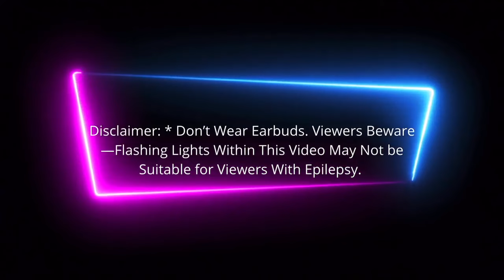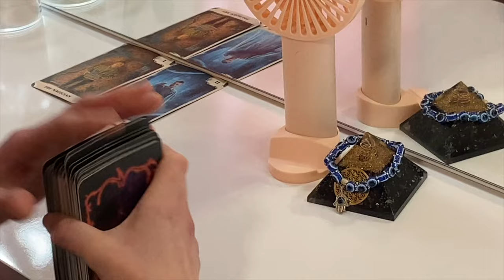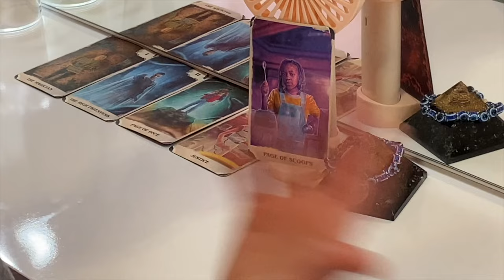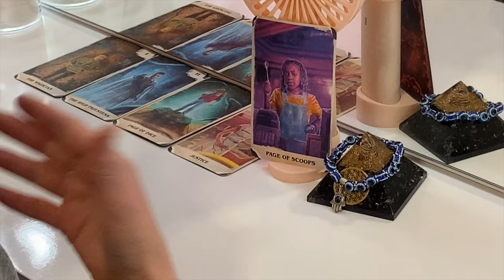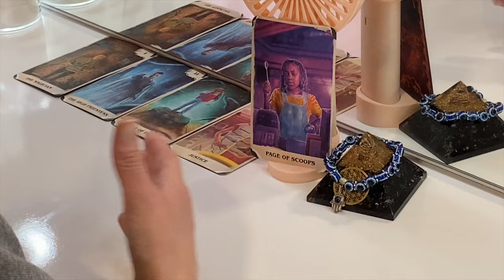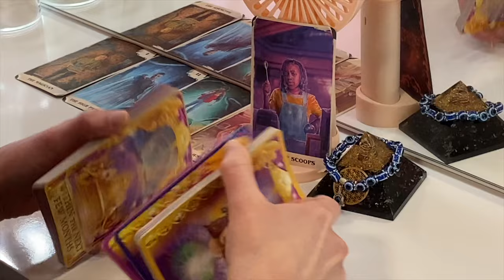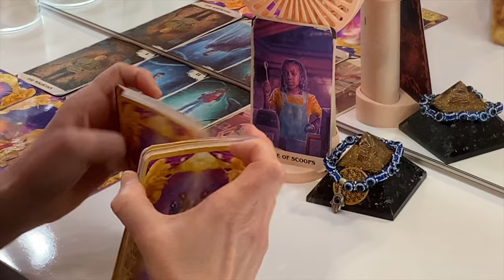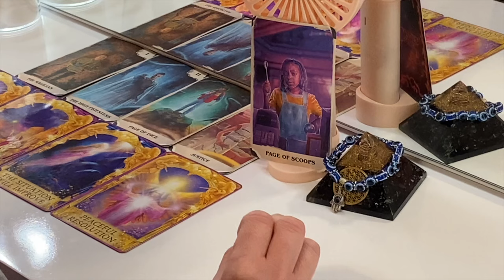Someone is Coming in to Help🆘You—That Will Bring You to the Next☄️Level🪬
🔮General Collective & Individual Zodiac Tarot Readings.

🙏Spiritual guidance for self-healing and connecting to inner wisdom—helping in the spiritual transformation process and shadow work: to find your inner guidance for self-discovery—and the right path/staying on your current pathway: for you must learn how to help yourself—but with the right tools in doing so—and leaning not only on your understanding—but upon God and seeking first the Kingdom of God always—in all that you do—no matter what.

❤️As well as—the occasional love situations that come up in a reading—for guidance and advice—but always use your discernment and trust your intuition.

🪄Manifestion Readings—to see what you’re manifesting into your life.

📚I have CEU certificates in Tarot 101 and Metaphysics 101. (I’m currently studying other courses, as well).

✨ For Spiritual articles on—inspiration, motivation, and spiritual transformation—I have displayed on my FB page “Lee’s Butterfly Expressions.”

*I have many of my articles under revision & re-editing, so more is to come, but still worth checking out.